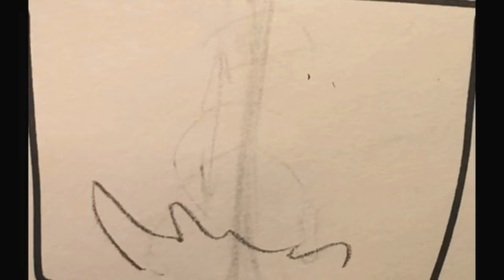Dead Mans Last Ride (A DREAM SMP ANIMATIC THATS BASICALLY STITCHED TOGETHER)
HUMMINA HUMMINA HUMNINA

This has been sitting in my files for like 5 months🧍‍♀️🧍‍♀️ And I haven’t touched it since . Might as well post it here

Monster King
Axelotlee
Kristin Moore
George Stifle

That frame at 0:19 is an edited shot from into the spider verse. Little Easter egg for u. Could u tell this was inspired by into the spider verse?